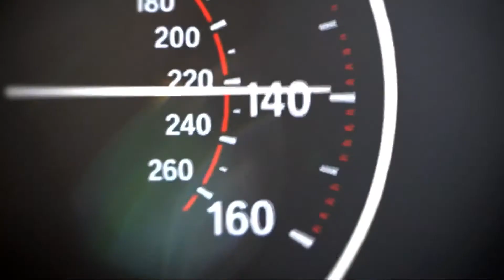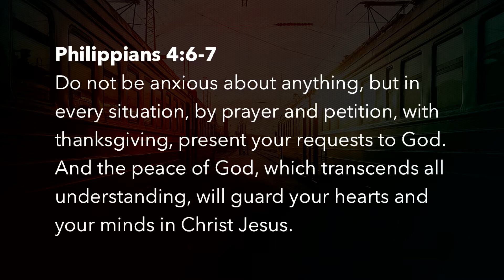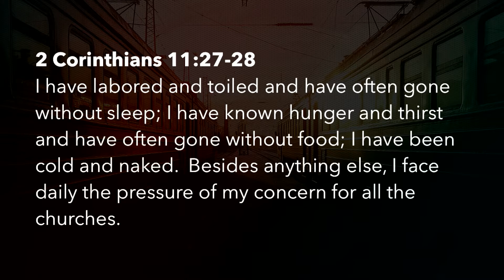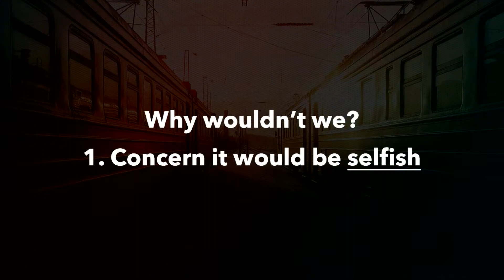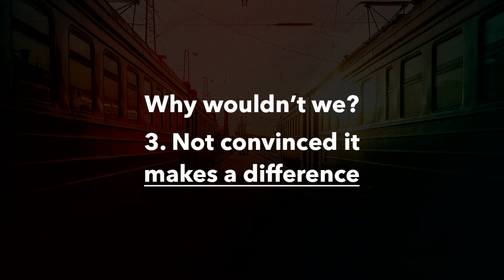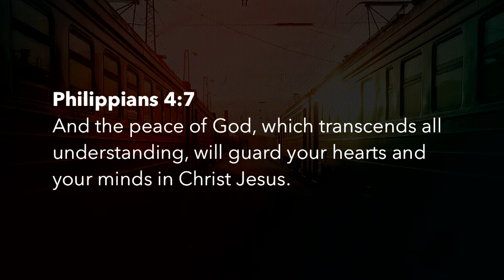Getting Off The Crazy Train - 2 - Anxious for Nothing (November 10, 2019)